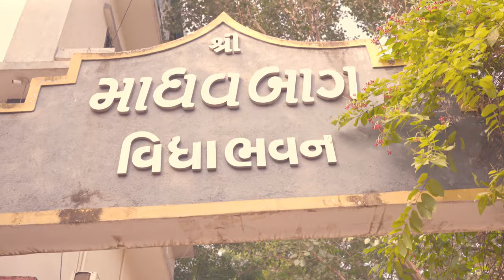Madhavbaug vidhyabhavan - Father Emotions | Empty Mind Entertainment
Client:  Madhavbaug Vidhyabhavan
Production House: Empty Mind Entertainment
Director: Ankit Kabariya
Producer: Rajesh Dhorajiya
DOP: Piyush Rathod
Script: Sandipa Thesiya
Costume Stylist :  Dixit Chauhan
Make-up: Hasti Beauty(Parul Lakhani)
Editor: Rajesh Dhorajiya
Music Director: Jaysinh Vanar
Casting Director: Rajesh Dhorajiya
Line Producer: Maatoshree Films(Dipak Shekhar)

Cast: Naimesh Navin, Navya Bhatt

Production Manager: Ayush Bhatt
Hair & Make-up Assistants: Ruchi, Prakruti
Location:  Madhavbaug School
Camera Lens, Monitore Hire: Insynq Productions (Vishal Vyas)
Light Hire: Mayur Kakadiya
Sound: Dilip Saxena
LightMan: Ramesh, lalo, Vishnu
Camera Equipment: Empty Mind Entertainment

Post Production Studio: Empty Mind Entertainment
Colorist: Sooraj Pandya
Voice Over: Chirag Tripathi
Dubbing Studio: Shabbirbhai Digital Duniya Audio Studio (Surat)
Sound Design & Mixing: Jaysinh Vanar
BTS: Piyush Monpara

1. Film Production
2. Web Series Production
3. TV Commercial Video Advertisement
4. Corporate Video Ad
5. Product Video Advertisement
6. All types of commercial video Advertisement